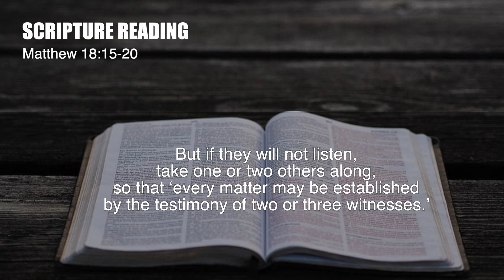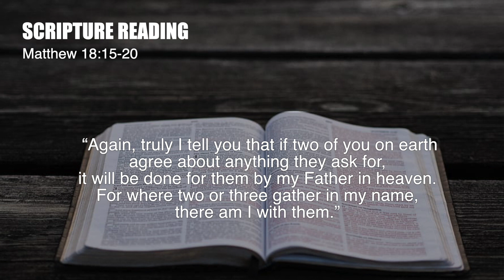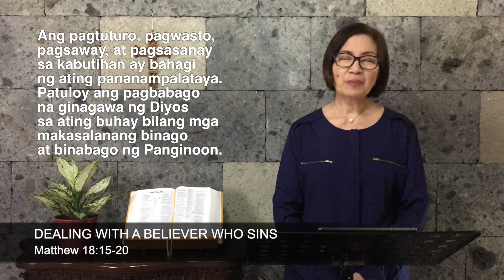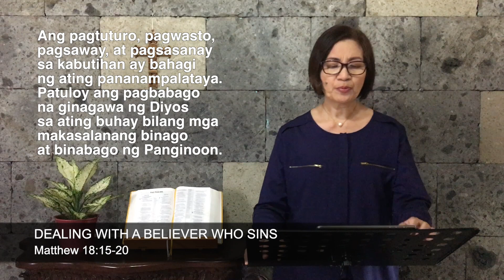PRAYERWATCH March 24, 2021